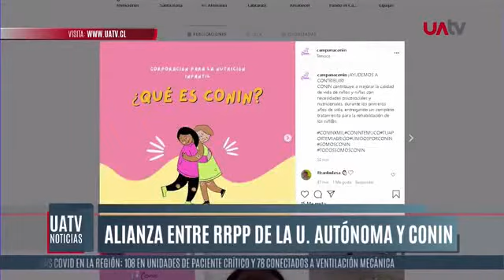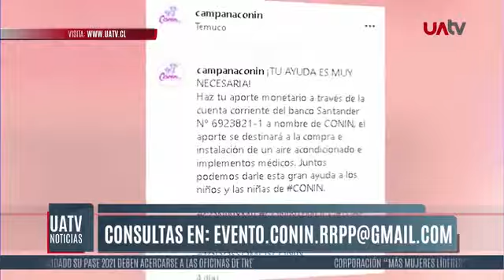UATV Noticias : Conin y U. Autónoma se unen en campaña solidaria (nota )